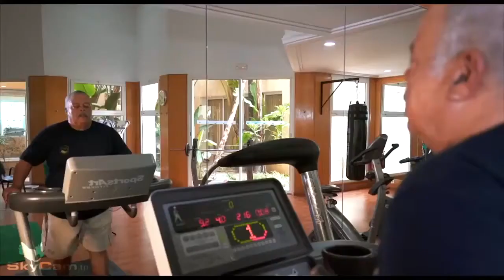NEJIB BELHEDI IS PREPARING ITALY - TUNISIA